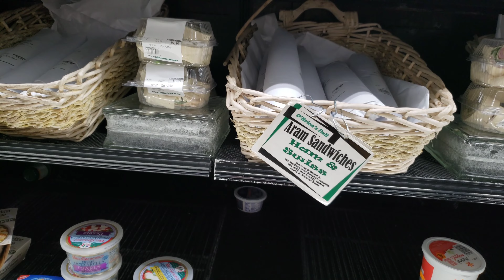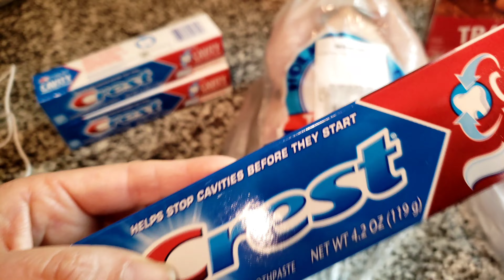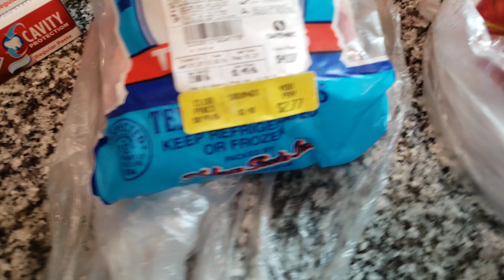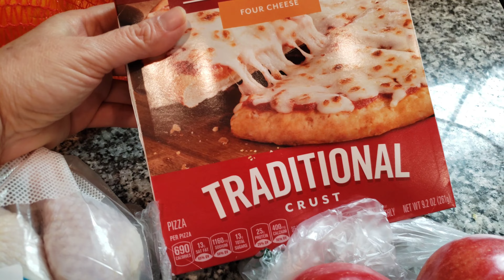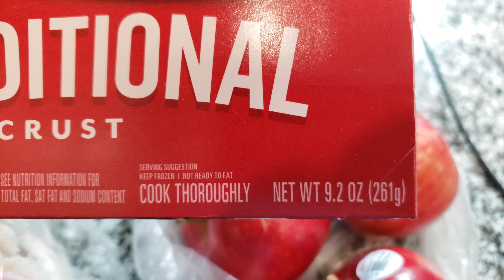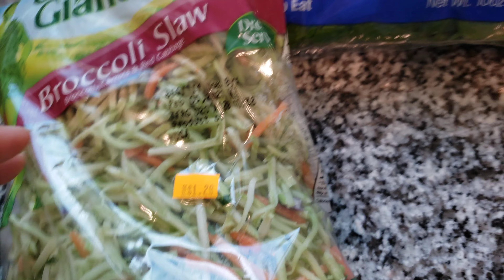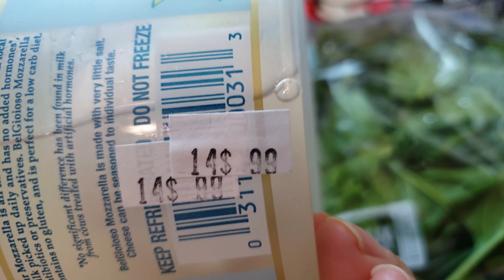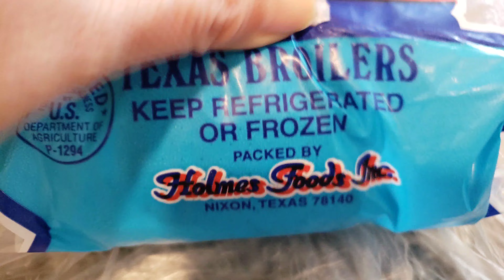Markdowns/Clearance Food Haul || Safeway *Flop* Haul || Mar-Val's and O'Brien's Markets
Today I went to Safeway to test a couple of coupons. Well it turned out to be a flop. I totally messed up my transaction from lack of thoroughness. However, I did find a new discovery to me, Texas Whole Chickens for 99 cents a pound. They were small, but I feel they are the size of "unpumped" chickens should be.

So, after buying the markdowns, what will I make with them? Find out in the next videos on how to make delicious meals using markdown/ clearance foods.